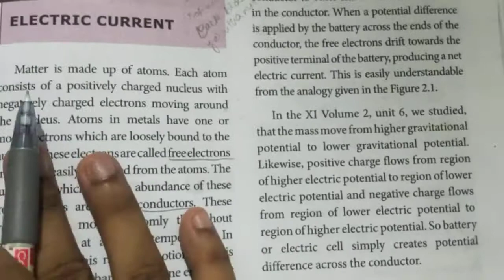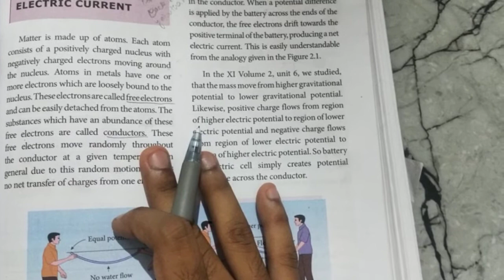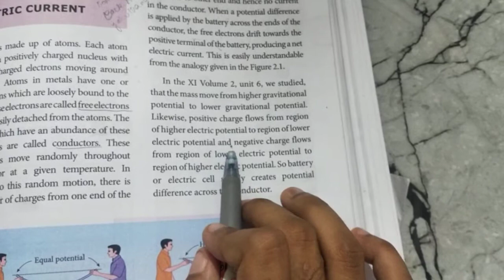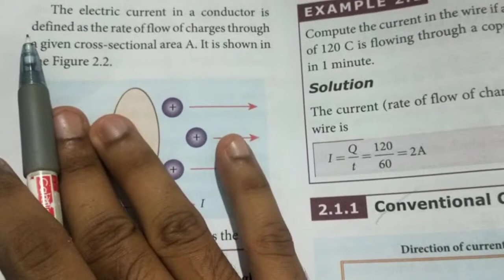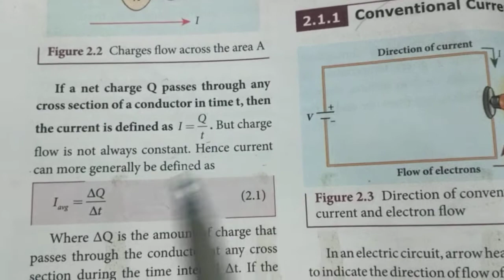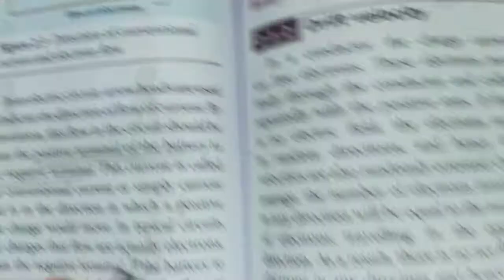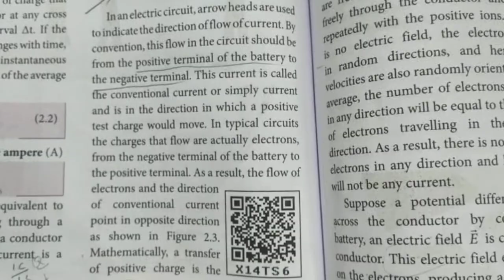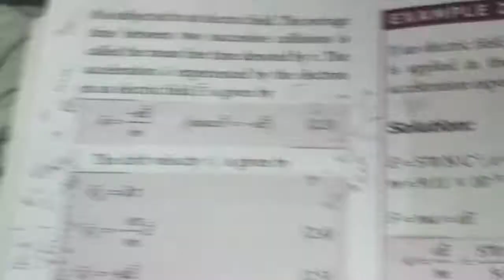Physics chapter 2 current electricity introduction